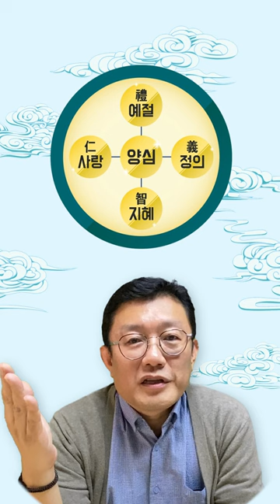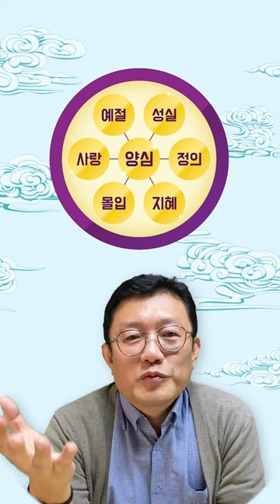[생생톡톡] 개천절의 의미